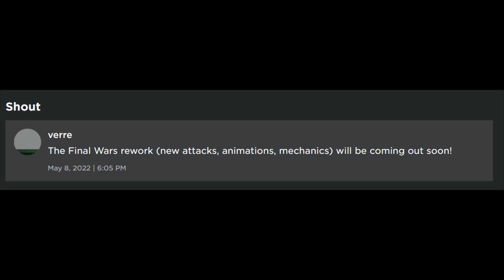FINAL WARS GODZILLA REWORK WILL BE COMING OUT VERY SOON! - Roblox Kaiju Universe